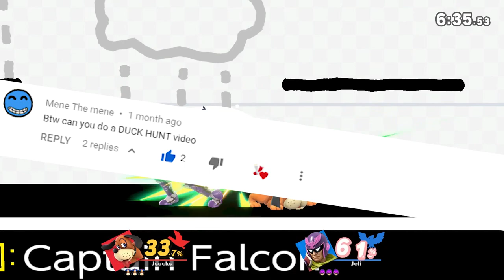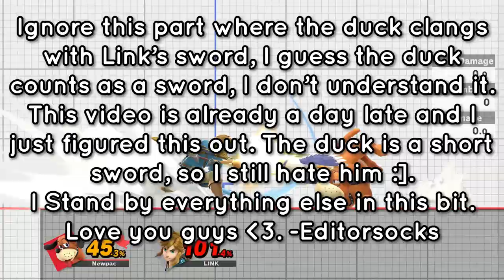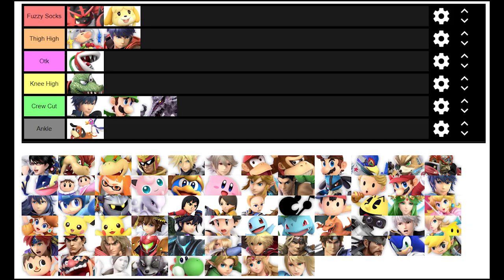Duck Hunt: Why We Love, Why We Hate (Super Smash Bros. Ultimate!)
I do not stand for anything spoken by cowboys
Send me cute pictures of your pets darnit.